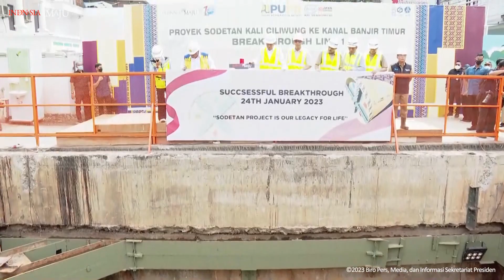Atasi Banjir Jakarta, Presiden Jokowi Tinjau Proyek Sodetan Ciliwung, Jakarta, 24 Januari 2023